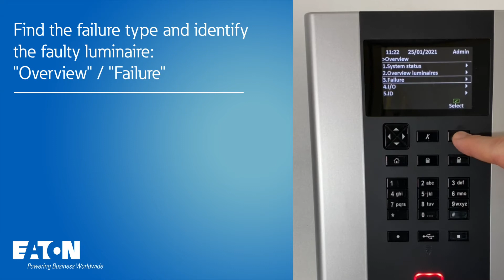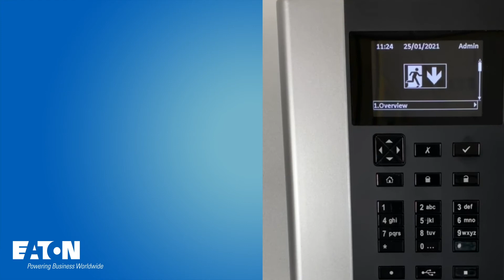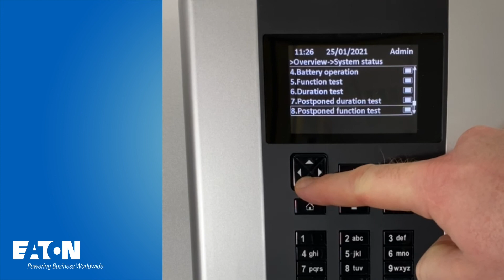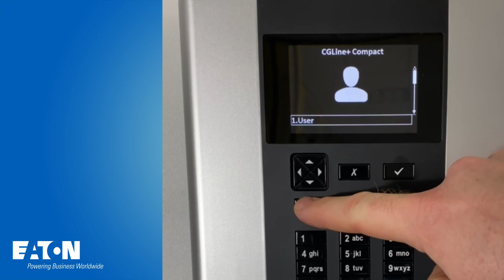CGLine+ Web compact controller - How to replace a CGLine+ safety luminaire using the local display ?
This video is a quick maintenance guide to replace a self-contained luminaire on a CGLine+ installation managed by the CGLine+ Web Compact Controller without any device, only the local display. Installers and technicians just need to follow this step by step video.
The CGline+ Web compact controller is dedicated to optimizing the monitoring and maintenance of small and medium Emergency Lighting installations. Advanced control features, such as block, rest and switch-off modes, result in a more energy and cost efficient system, with a longer lifetime. Maintenance effort and operational expenses are reduced.